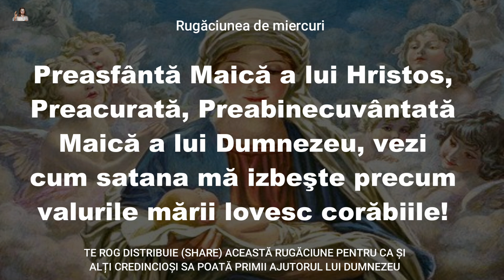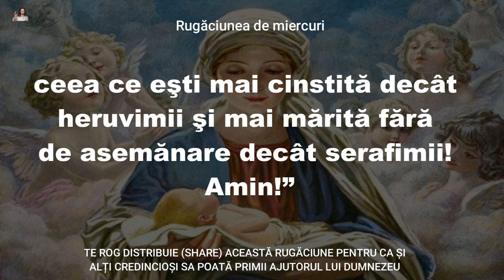Rugăciunea zilei de Miercuri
IMPORTANT !
Oricare rugăciune, care este rostită de minim 3 ori devine deosebit de eficientă pentru oricare om !

Dacă v-a plăcut acest videoclip, vă invit, să vă abonați la acest canal, apăsați butonul like si clopoțelul de notificare, lăsați un comentariu, și distribuiți pe rețelele de socializare, pentru ca si alți credincioși să poată primii iubirea lui Dumnezeu!